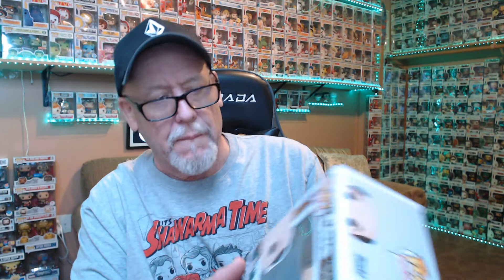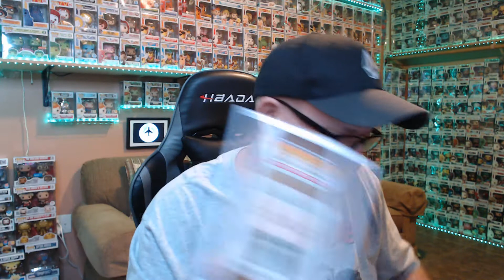$55 Funko_Collects123 Mystery Box. Mercari pickups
Funko Collects box #1 of 3. Starting off pretty well! A couple of Mercari pickups to add to my Rocks collection.

Instagram Link to my PPG for sale/trade list is below. Feel free to make an offer. The prices you see are the PPG/Mint prices (not all the pops I have are mint). I will take pictures of any Pop(s) your interested in and tell you of any box flaws I can find.

Want to send pictures of your collection or stickers to be displayed in my videos? Here is the link to my picture frame in background of my videos (Not in some videos made before 7-15-21). To send a picture, Email a picture(s) as an Attachment to your Email (MUST be an attachment and not embeded in email):

AirPopControl:
You send it, I'll open it:
AirPopControl
Tubac, AZ. 8564